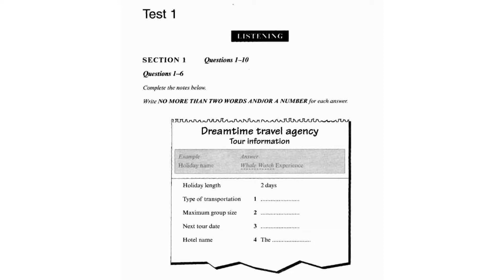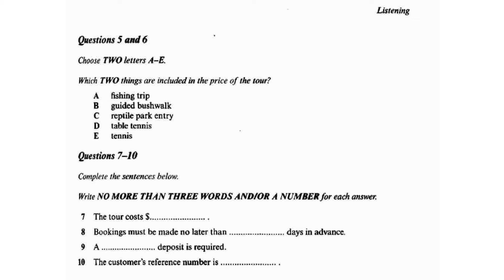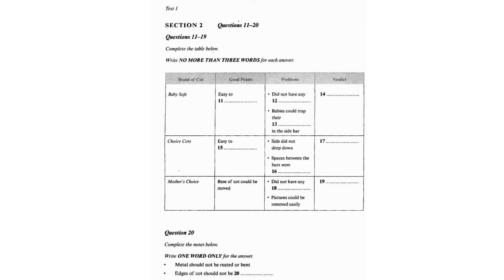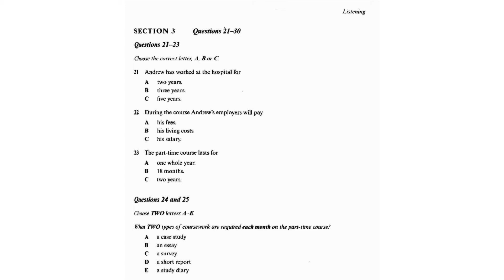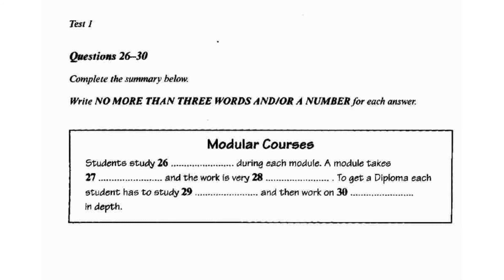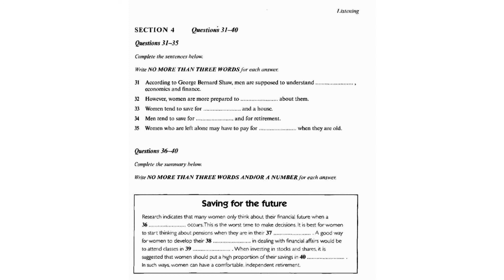IELTS Listening Test | IELTS Listening Test 1 Book 5 | Book 5 Test 1 Listening with answers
Dear candidates  Please listen to these videos carefully and practice to improve tour skills:-

1. You will be given time to read through the questions before you listen.
2. You will hear each recording of the Listening test only once.
3. As you listen, write your answers on the question paper.
4. At the end of the test, you will have 10 minutes to transfer your answers to the answer sheet in pencil.
5. You may write your answers in lower case or capital letters.

Office No. 1, Al-Rehman Center, 8 Shahrah-e-Faisal, Bangalore Town Block A Bangalore Town, Karachi, Karachi City, Sindh 75350, Pakistan

In the actual test you will be given the following instructions:

1. do not open this question paper until you are told to do so

2. listen to the instructions for each part of the paper carefully
answer all the questions while you are listening, write your answers on the question paper.

3. You will have 10 minutes at the end of the test to copy your answers onto the separate answer sheet; use a pencil.

4. At the end of the test you will be asked to hand in the question paper.